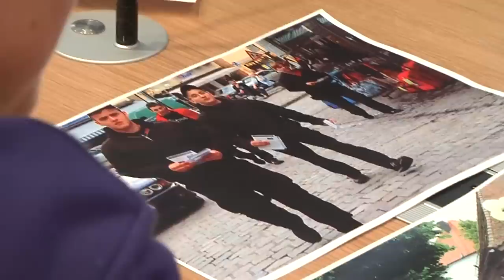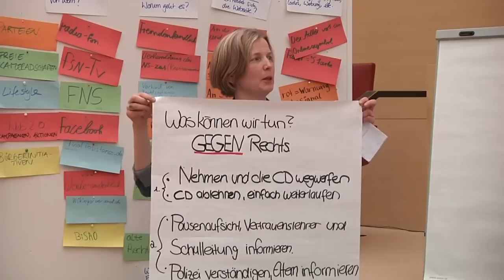Themenwoche mit Jugendworkshop „Extrem? ... uncool" fortgesetzt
Die Themenwoche der FREIE WÄHLER Landtagsfraktion „Gegen Extremismus -- für Toleranz" ist mit dem Jugendworkshop „Extrem? ... uncool" fortgesetzt worden. Auch Thorsten Glauber, jugendpolitischer Fraktionssprecher, kümmerte sich um die Betreuung der Jugendlichen.